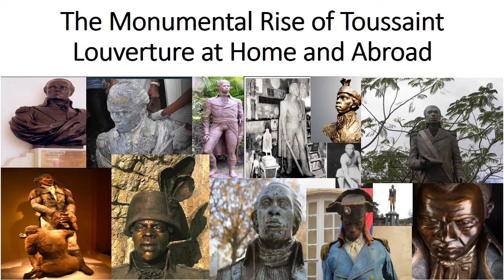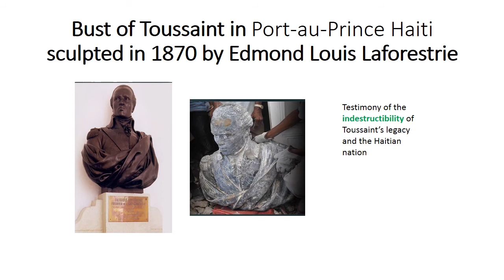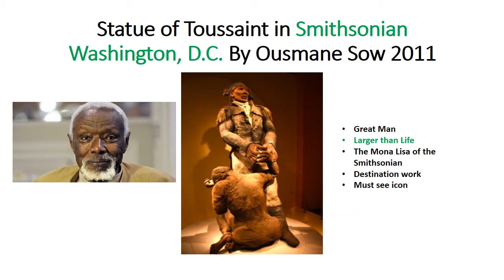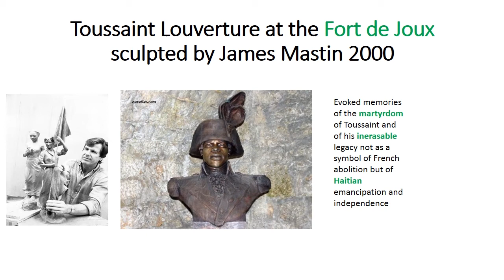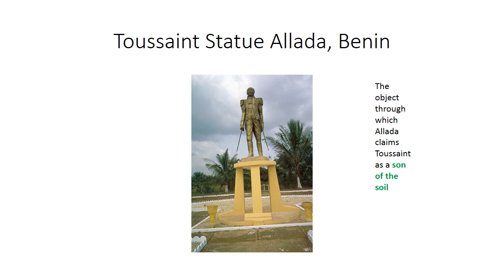Let's Talk History! Episode 3 : Toussaint Loverture at Home and Abroad by Dr. Gelien Matthews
Welcome to Let's Talk History!

This week: The Monumental Rise of Toussaint Loverture at Home and Abroad by Dr. Gelien Matthews.

Let's Talk History is an initiative of the Department of History, The University of the West Indies, St. Augustine. In these webcasts experts in Caribbean History discuss topics and current events that relate to the History of our region.

The Department of History, UWI, St. Augustine is a community of scholars and students active in the study and practice of History with emphasis on the Caribbean, Africa, South Asia, Latin America, and their global connections. Students can pursue a B.A. with a Major, Minor, or a Special in History, as well as the M.A., M.Phil., or Ph.D. degrees.

Dr. Gelien Matthews read her PhD in Economic and Social History at the University of Hull, England having been the recipient of The Black Diaspora Scholarship in 1999. In 2012, she was the recipient of the prestigious UWI/Guardian Life Premium Teaching Award.

In addition to several online and hard print articles on American and Caribbean history, she has three major publications; Caribbean Slave Revolts and the British Abolitionist Movement published in 2006 by the Louisiana State University Press, History of the Church of the Nazarene Trinidad and Tobago published in 2008 and The Church of the Nazarene in Four of the Windward Islands published in 2018.